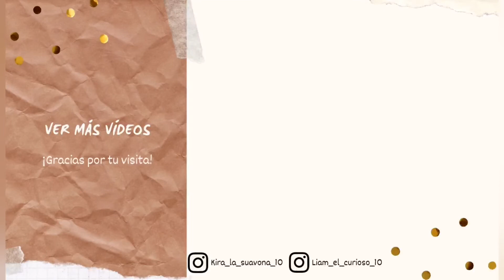HELADOS CASEROS para perros 🐶- ¡Fácil y rápido en tan solo 3 min 😲!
En este vídeo os vais a encontrar la receta para hacer helados caseros para tu peludo , espero que os guste 🤗.

Aunque a nosotros nos suene extraño, seguro que a tu mascota le parecerá una delicia el helado de pollo para perros. Más que una golosina, este helado es casi una comida completa y resulta perfecto para ofrecérselo en los días en que las altas temperaturas pueden hacer que pierda el apetito.
Para hacer este helado casero para perros tendrás que ver el vídeo completo 🐶🍧.